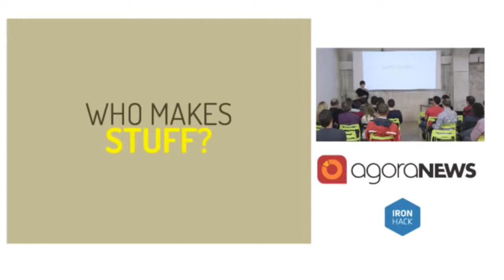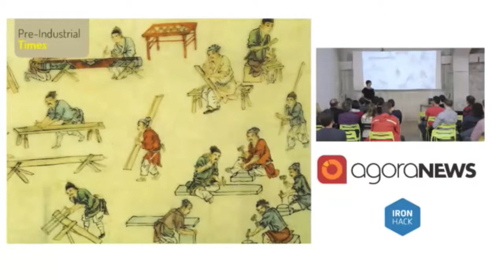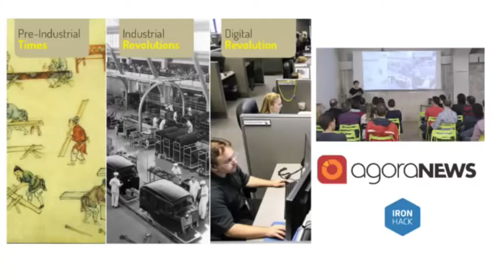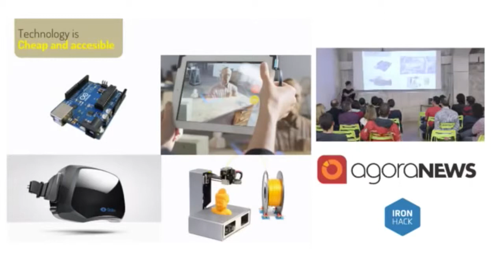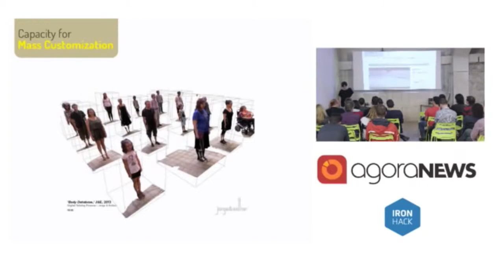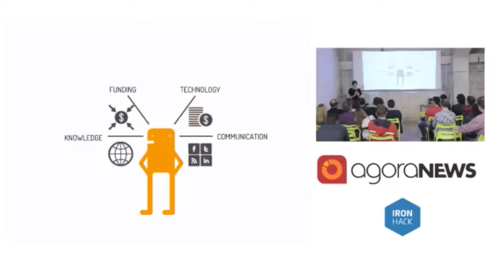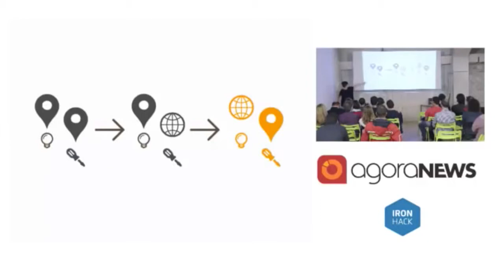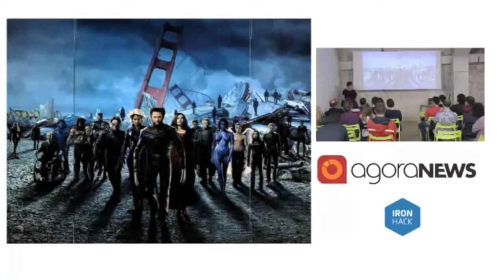Irontalk - Cecilia Tham: Who makes stuff?